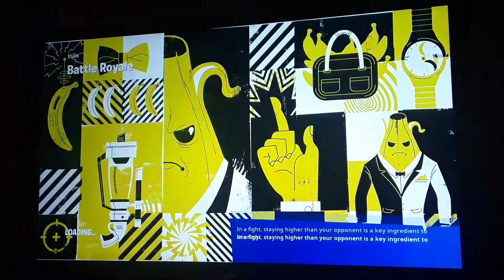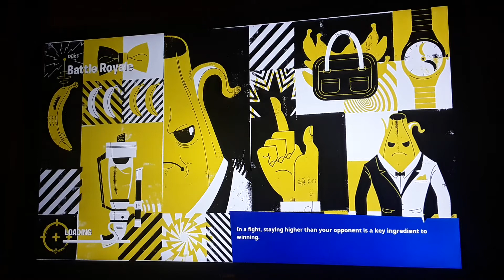2 corners challenge